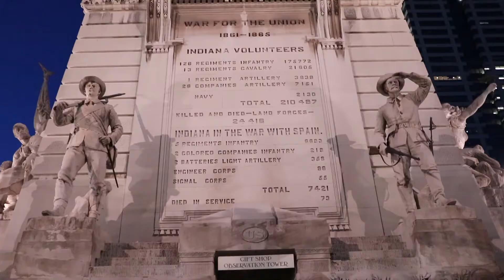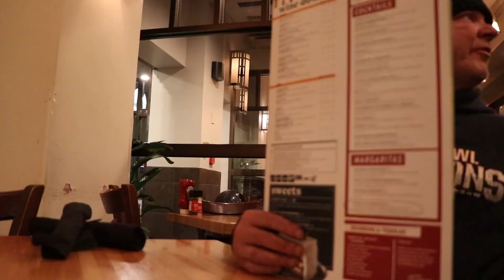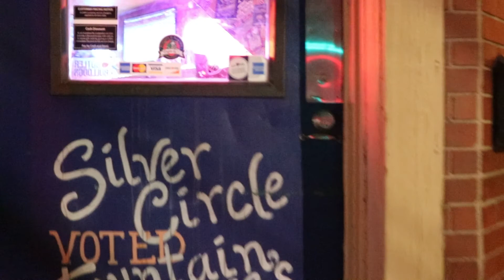2/2/20 Indianapolis, Alley Cat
Carmen Wells, a vagabond who has never been able to hold a job. I loved his story and his being just as the broken person he is. Bless